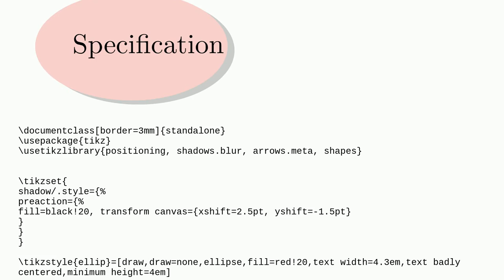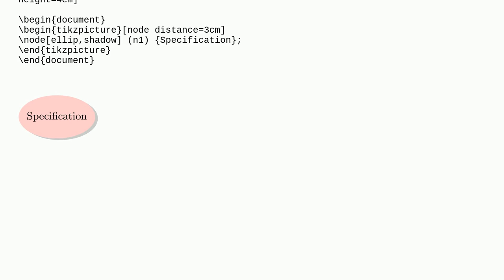Why is the text not centered inside the ellipse?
A special thanks goes out to the community

  tikz-pgf tikz-styles